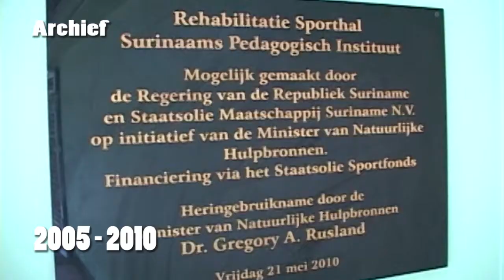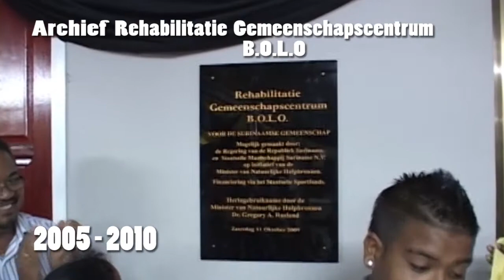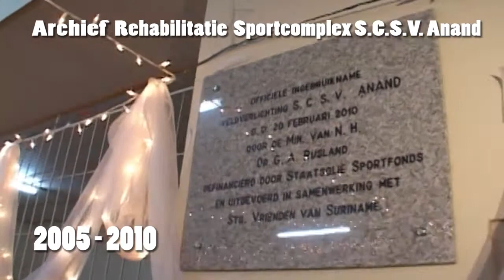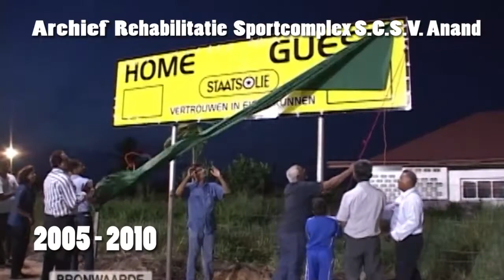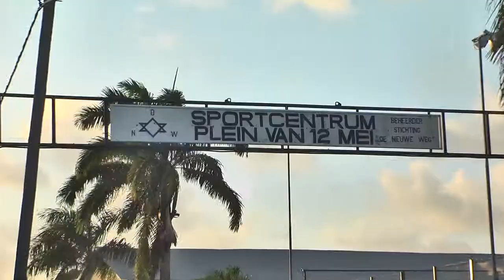Politiek Anders Aflevering 5: Onderwijs, Sport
De N.P.S. is voorstaander van kwalitatief hoogstaand onderwijs voor allen. Behalve formeel onderwijs, zal ook geïnvesteerd moeten worden in sport en recreatie.